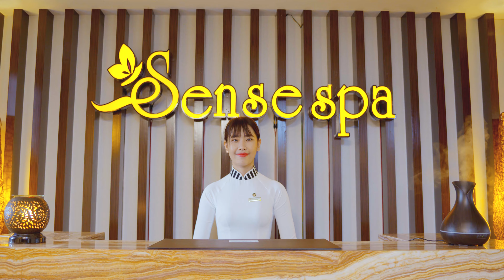Central Luxury Ha Long Hotel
TVC CENTRAL LUXURY HA LONG HOTEL 4K
Cilent: Central Luxury Ha Long
Production: NP Produtions
Executive Producer: Năng Phạm
D.O.P: Tuấn Cruise
Producer: Bích Ngọc
Camera Operator: Cao Đạt - Năng Phạm
Editor - Colorist: Thanh Tùng
Gaffer : Quang Huy
Talent: Iryna Yang - Chad Wiston
Makeup: Elly
Stylist: Leila Nguyen
Equipment: NAT - Quang Huy
SPECIAL THANKS TO:
Footage Flycam : Trần Hoàng Quang - Đặng Quốc Phú - Chu Văn Hoàn
Footage: Quang Ngọc
🎬 NP PRODUCTIONS
🌐 Our Services: Event TVC | Brand TVC | Viral Video | Music Video | Fashion Video | Wedding Film